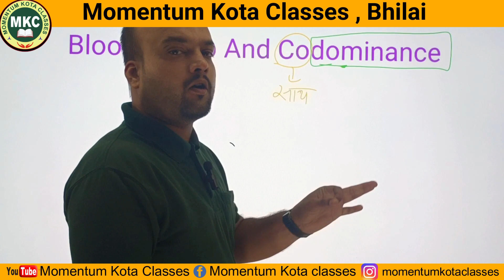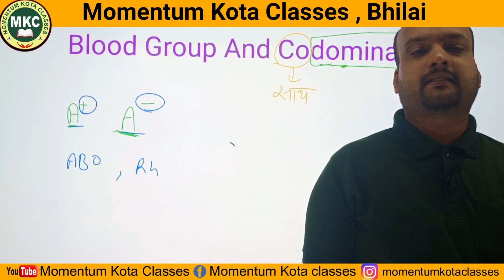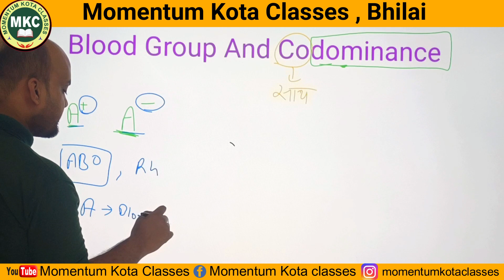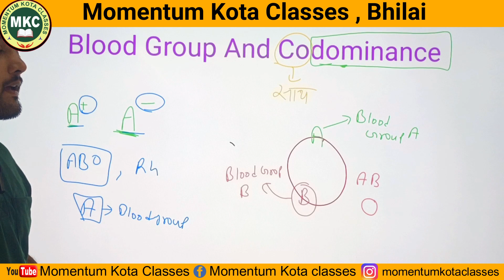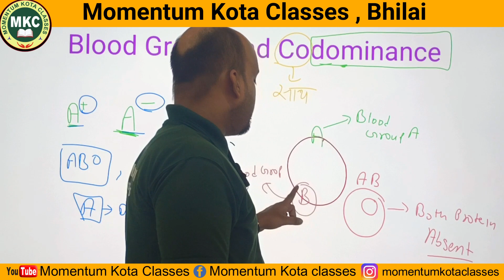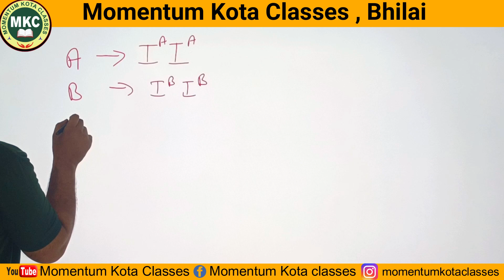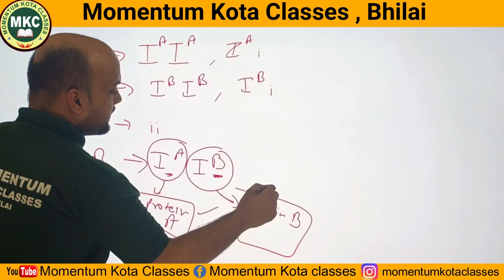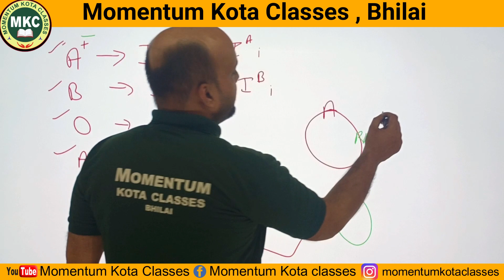ABO Blood 🩸 Grouping System And Codominance//blood group system and rh factor in class 12 hindi 🩸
1. PCB STUDENTS
2. PCM STUDENTS

ABO Blood Grouping System And  Codominance//blood group system and rh factor  in class 12 hindi-Physiology